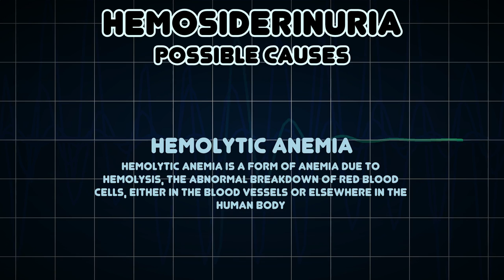Hemosiderinuria (Medical Symptom)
Possible causes of Hemosiderinuria (Medical Symptom)

Hemosiderinuria, "brown urine", occurs with chronic intravascular hemolysis, in which hemoglobin is released from RBCs into the bloodstream in excess of the binding capacity of haptoglobin